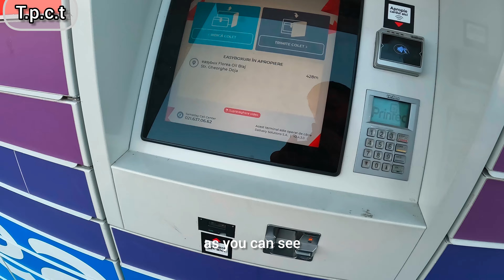Cum ridic un colet de la easybox ,de la eMag sau de la alte magazine